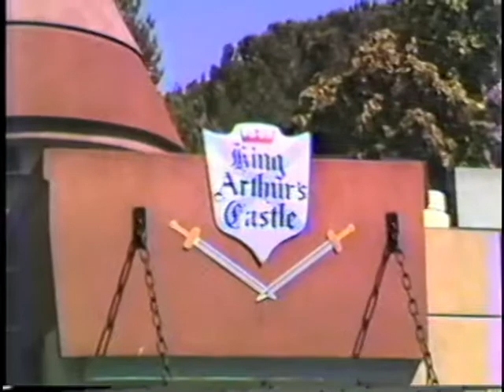Fairytale Town (1984)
Jayne, Kasey, Kristen, Jeremy (Rich on camera), Paul, Carolyn, Todd and Justin